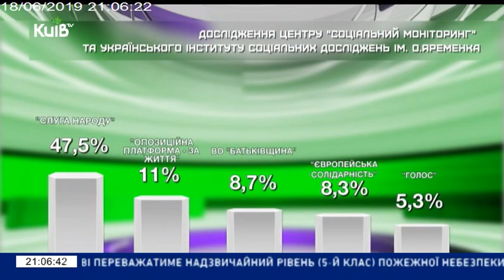Столичні телевізійні новини | 18.06.19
‣Випуск : 21.00

‣Ведучий : Олекса Кібкало